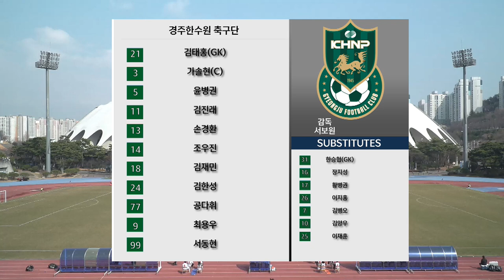HL ㅣ K3 3R ㅣ 부산교통공사축구단 vs 경주한수원축구단 - 2022.03.12